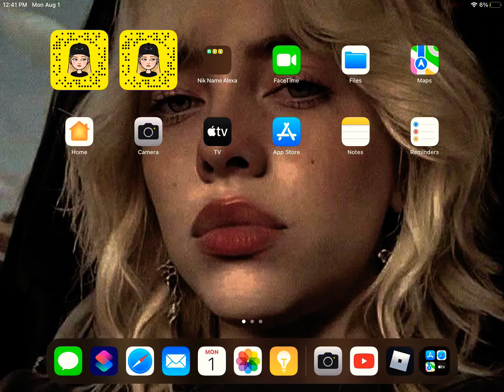It was a short video but it’s OK￼ Brookhaven￼rp